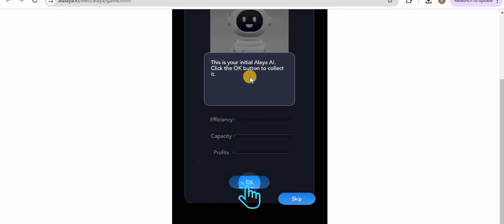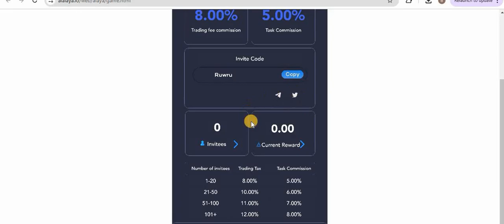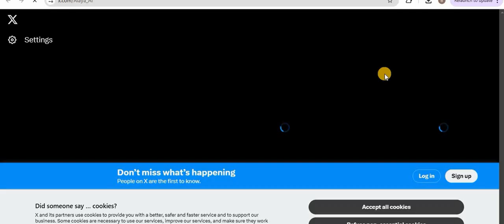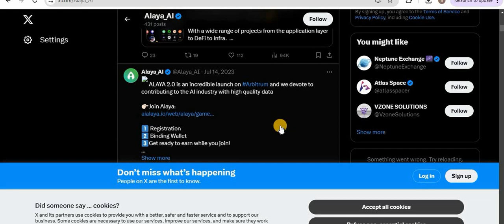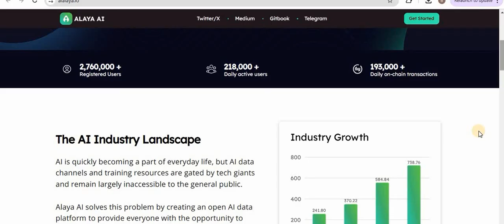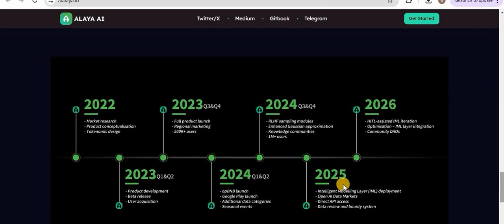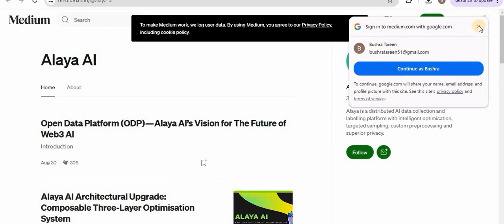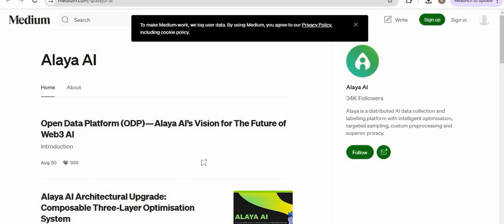🔥ALAYA AI🔥OPEN WEB3 AI DATA PLATFORM INSPIRED BY SWARM INTELLIGENCE ECOSYSTEM COPRATION WITH TURKEY